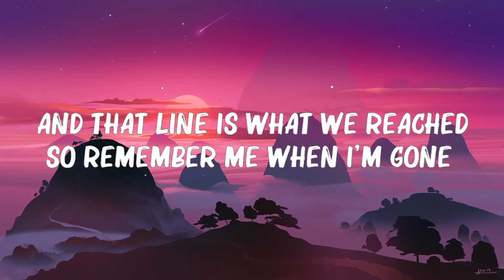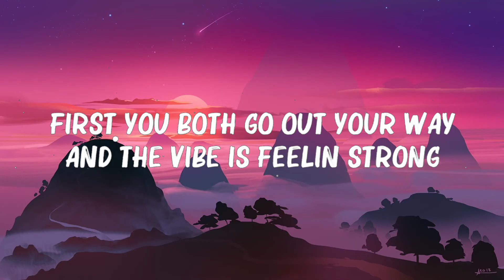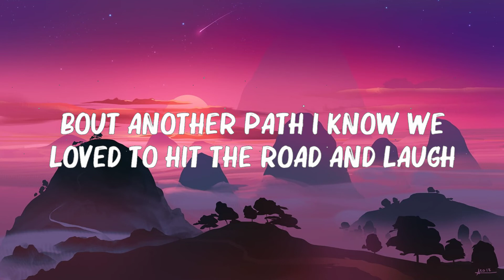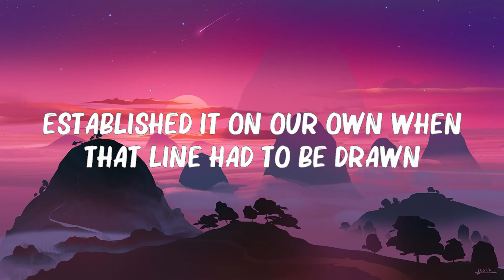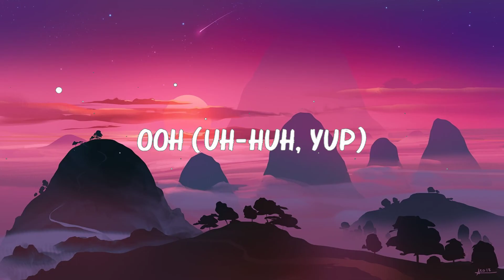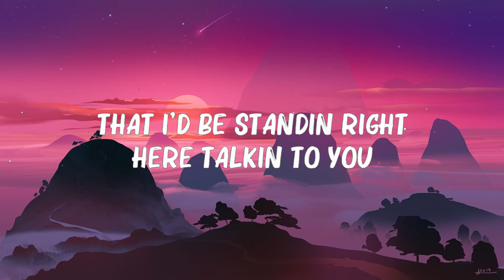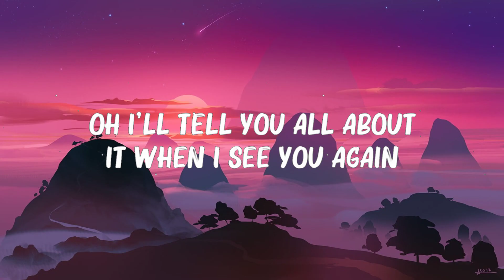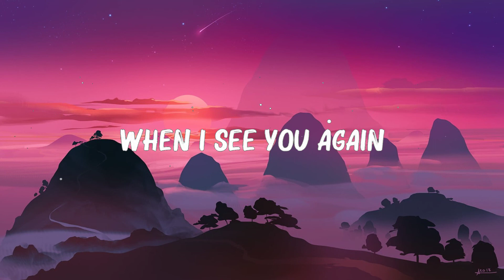Wiz Khalifa ft. Charlie Puth - See You Again (Lyrics) || .. 🍀Playlist Lyrics 2024